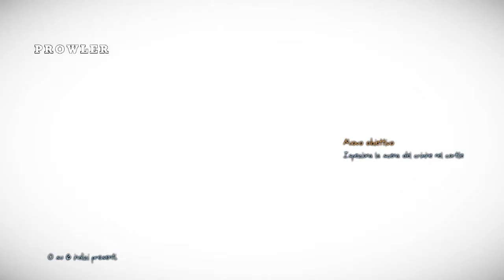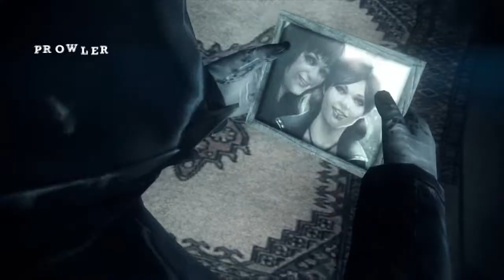Murdered: Soul Sospect - Ritorno In Chiesa #7 [Gameplay Completo ITA] PC HD